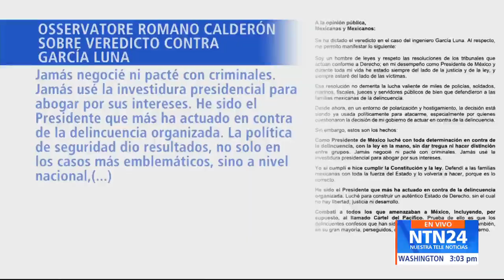Aumentaron ataques cibernéticos de Rusia contra países de la OTAN, Jornada de protestas en Colombia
En NTN24 actualización de noticias:

Esta tarde en la ciudad de Medellín, en el oriente de Colombia, se registró una complicada situación de orden público.

Miles de indígenas, se tomaron la sede de la alcaldía, ingresaron a la fuerza al edificio y se enfrentaron con fuerz a las autoridades.
Y también en Colombia el gremio de taxistas convocó una jornada de paro nacional, entre otras exigencias pedían la regulación de las plataformas de transporte y rebajas en el precio de los combustibles

La protesta fue levantada por la firma de un acuerdo previo con el gobierno de Gustavo Petro.
En  2022 los ciberataques de Rusia aumentaron en 300 por ciento en los países de la OTAN, el informe de la empresa de ciberseguridad Mandiant detalla que los piratas informáticos pro Moscú "utilizaron programas destructivos para interrumpir y degradar las capacidades militares y gubernamentales de Ucrania"

Menciona además ataques contra infraestructuras civiles para socavar la confianza de los ucranianos.